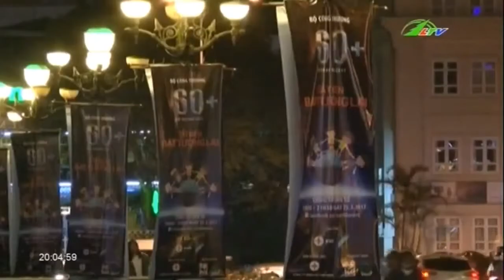Tắt điện 1 giờ, tiết kiệm tận … 6,000 KWh điện | Xã Hội Lâm Đồng TV